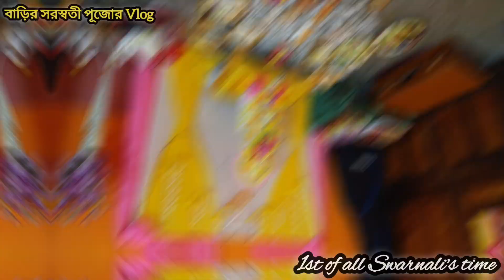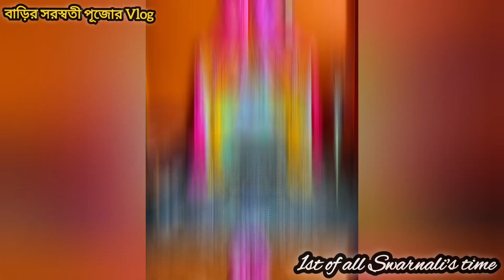Saraswati Puja Vlog 🪷। বাড়ির সরস্বতী পূজোয় কে কতটা কাজ করল🤭।